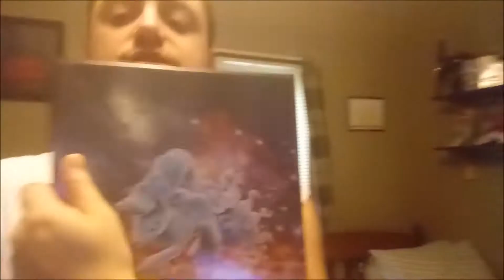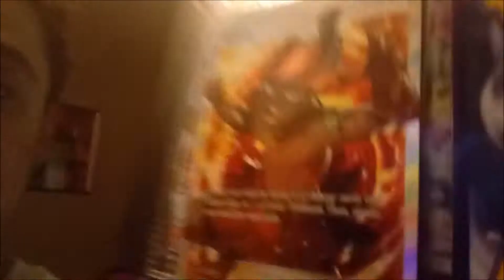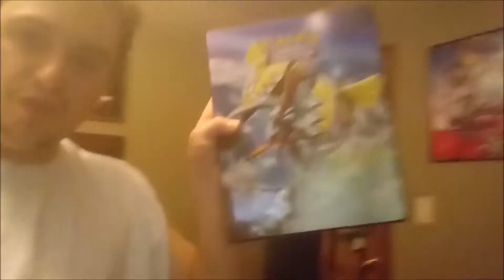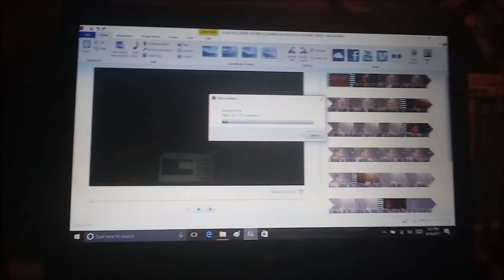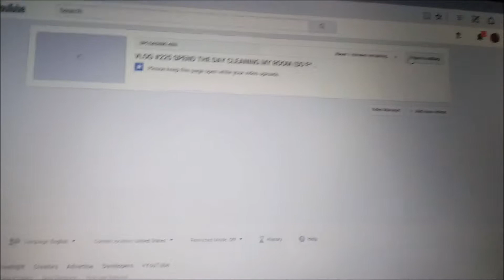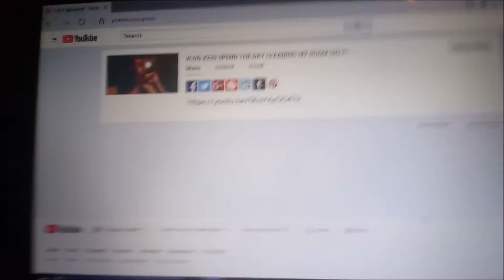VLOG #226 RELAXING SUNDAY & POKEMON HYPE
Relaxing Day 2Day

I Spend The Day Relaxing Cause I Was Still Completely Tired From Yesterday When I Spent 3 1/2 Hours Cleaning & Redesigning My Bedroom.

OMG.

The Pokémon Anime And Game Hype Is Too Real Right Now

Also.

2 New BANGER Videos This Weekend On My 2nd Channel: ShinyPokeMaster2017

robd5594